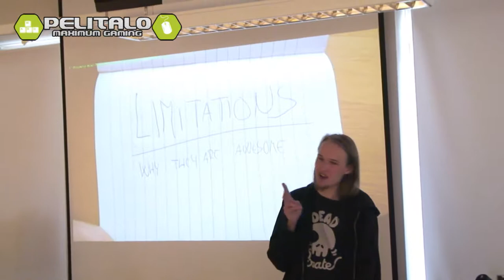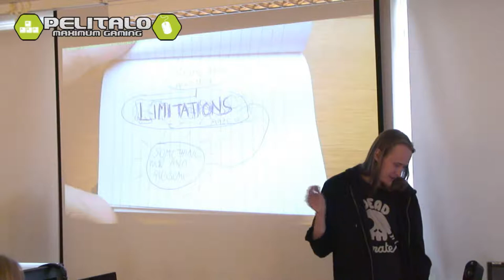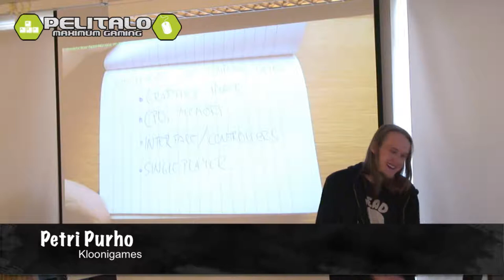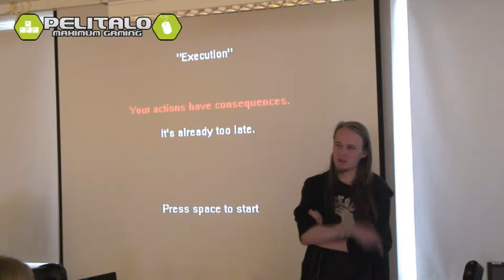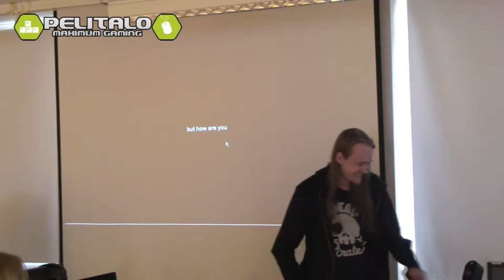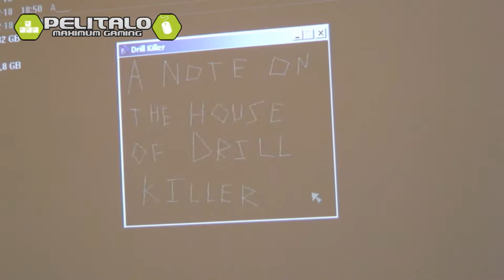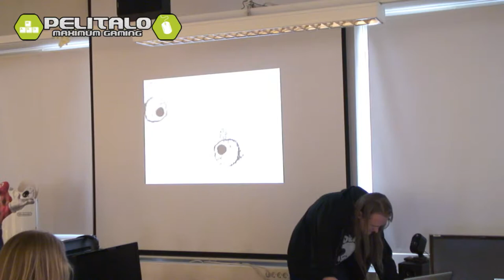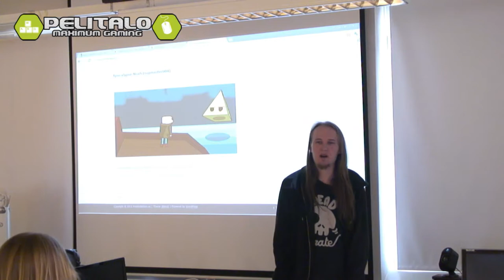Pelitalon Gamedev-klubi: Petri Purho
Petri Purho kertomassa erilaisista peleistä ja niiden ominaisuuksista.